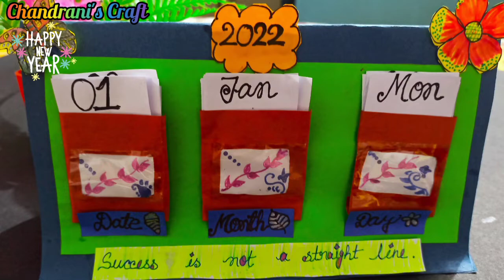How to make New Year 2022 Desk Calender|| DIY Calendar|| Handmade Desk Calendar||Paper Calendar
🔶 If you're new in my channel then